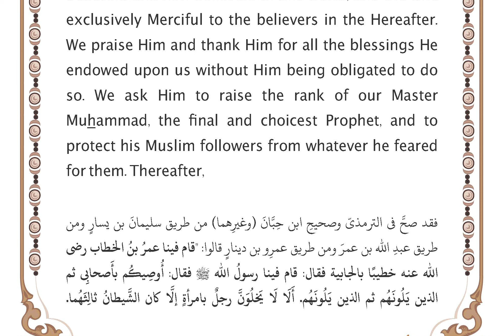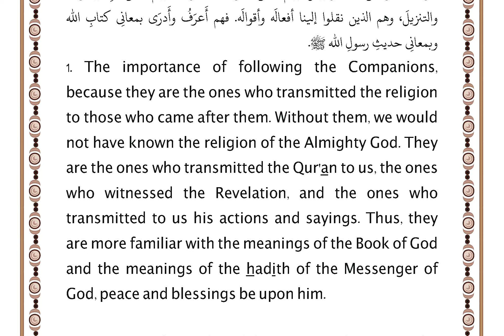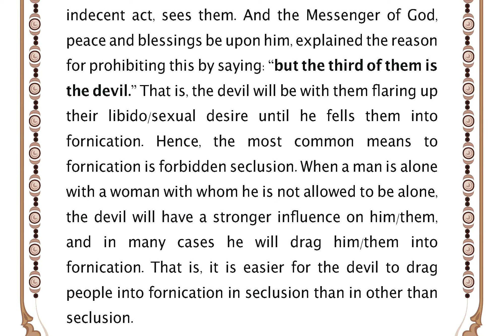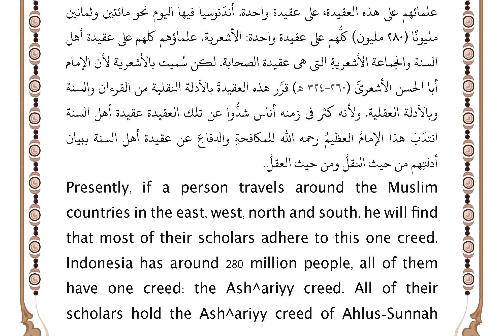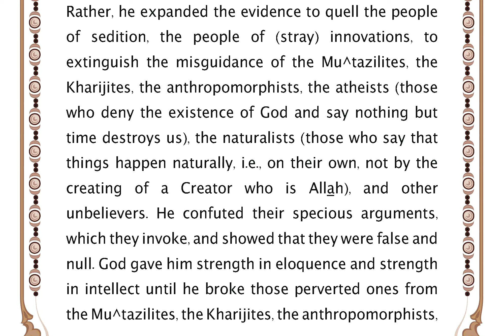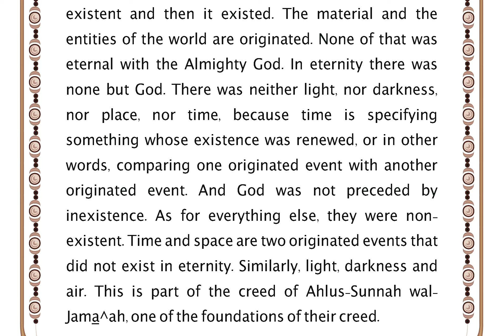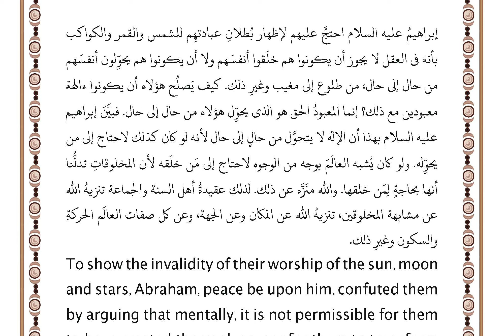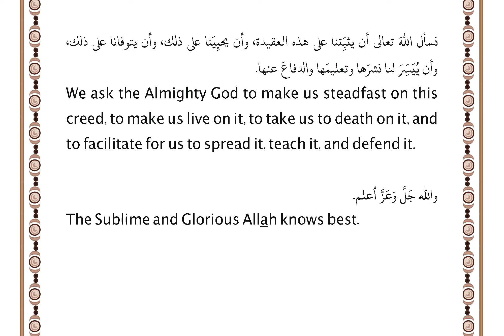Marching For the Good Lesson السير للخير الدرس 101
قد صحَّ فى الترمذىّ وصحيحِ ابن حِبَّانَ (وغيرِهما) من طريق سليمانَ بن يسارٍ ومن طريق عبدِ الله بن عمرَ ومن طريق عمرِو بن دينارٍ قالوا: "قام فينا عمرُ بنُ الخطاب رضى الله عنه خطيبًا بالجابية فقال: قام فينا رسولُ الله ﷺ فقال: أُوصِيكُم بأَصحابِى ثم الذين يَلُونَهُم ثم الذين يَلُونَهُم. أَلَا لَا يَخلُوَنَّ رجلٌ بامرأةٍ إلَّا كان الشَّيطانُ ثالِثَهُما. وَعَلَيكُم بالجَماعَةِ. وإيَّاكُم والفُرقَةَ، فإنَّ الشَّيطانَ معَ الواحِدِ وهُو منَ الِاثنَينِ أَبعدُ. فمَنْ أَرادَ بُحْبُوحَةَ الجَنَّةِ فلْيَلْزَمِ الجماعةَ. ومَن سَرَّتْهُ حَسَنَتُه وَسَاءَتْهُ سَيِّئَتُهُ فذَلِكُم المؤمِنُ." قال الترمذىُّ حديث حسنٌ صحيح.
On the authority of Sulayman Ibn Yasar, ^Abdullah Ibn ^Umar, ^Amr Ibn Dinar, they said: “^Umar Ibnul-Khattab stood among us and delivered a speech at al-Jabiyah. He said: The Messenger of Allah ﷺ stood among us and said: I order you to follow/honor my Companions, then those who come after them, then those who come after them. Behold! A man is not alone with a woman but the third of them is the devil. I urge you to adhere to the Jama^ah (Group). Beware of separation/disunity, for indeed the devil is with the (separated) one, and he is farther away from the (conjoined) two. Whoever wants the best/central place in Paradise, then let him adhere to the Jama^ah. Whoever rejoices at his good deeds and grieves over his evil deeds, then that is the (perfect) believer among you.”
هذا الحديث الشريفُ فيه بيانُ أمورٍ مهمَّة:
This honorable hadith outlines important matters:
الأمرُ الأَوَّلُ: أَهميَّةُ اتِّباعِ الصحابةِ
1. The importance of following the Companions.
والأمر الثانى: تحريمُ أمرِ خَلوةِ الرَّجلِ بامرأةٍ أجنبيةٍ.
2. The prohibition of a man having seclusion (being alone) with a marriageable woman.
والأمرُ الثالثُ: التَّمَسُّكُ بعقيدةِ أهلِ السُّنَّةِ والجَمَاعَةِ.
3. Adherence to the creed of Ahlus-Sunnah wal-Jama^ah.